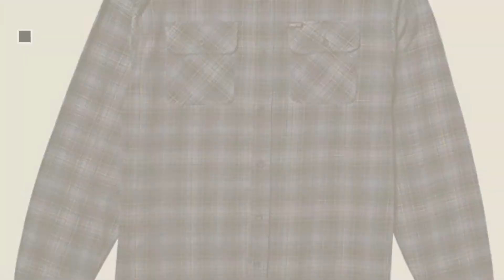Top 10 Matix Men Clothings [ Winter 2018 ]: Matix Men's Gripper Twill Pant, Brick, 34x32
Black Friday / Cyber Monday Matix Men's Gripper Twill Pant, Brick, 34x32 by Matix

Black Friday / Cyber Monday Matix Men's Gripper Denim Pant, True Black, 32 by Matix

Black Friday / Cyber Monday Matix Men's MJ Gripper S-Twill Pant, Khaki, 32 by Matix

Black Friday / Cyber Monday Matix Men's Gripper Twill Lt Pant, Stone, 30 by Matix

Black Friday / Cyber Monday Matix Men's Pedro Button Up Long-Sleeve Shirts,X-Large,Blue by Matix

Black Friday / Cyber Monday Matix Men's Corbis Flannel Shirt, Rubble, Small by Matix

Black Friday / Cyber Monday Matix Men's Gripper 72 Denim Pant, Blue, 34 by Matix